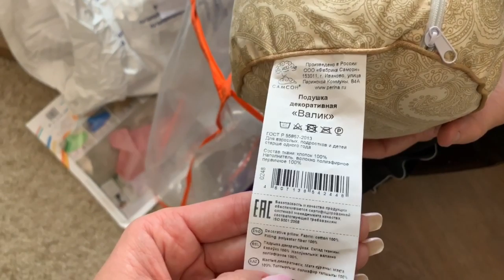ЗАКАЗ ДОМАШНЕГО ТЕКСТИЛЯ ИНТЕТЕКС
5. Набор для сауны махровый женский